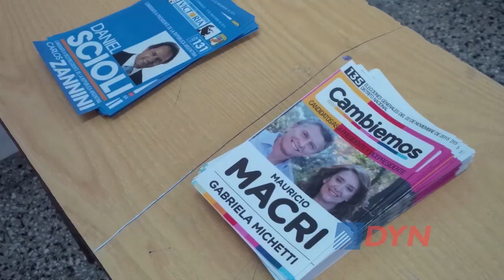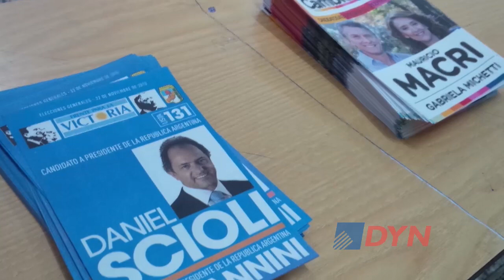Macri Presidente: análisis sobre sus primeras medidas y el futuro del peronismo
El politólogo, docente e investigador de la UBA, Facundo Cruz, y el licenciado en Ciencia Política de la Universidad de San Andrés, Martín De Simone, evaluaron para DyN el triunfo de Mauricio Macri que lo coronó como el próximo Presidente. Evaluaron cuáles son sus primeros desafíos y qué sucederá con la conducción del peronismo en el nuevo mapa político.